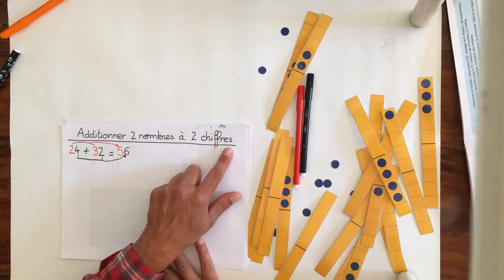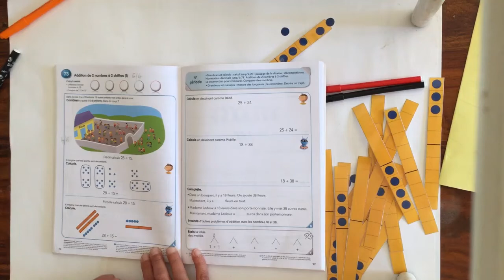Additionner 2 nbs à 2 chiffres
jeudi 4 juin